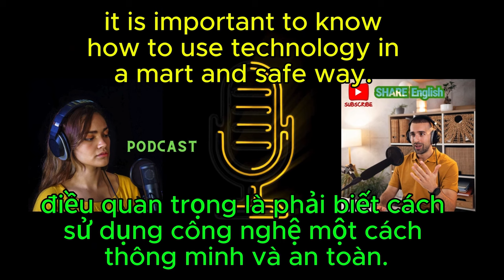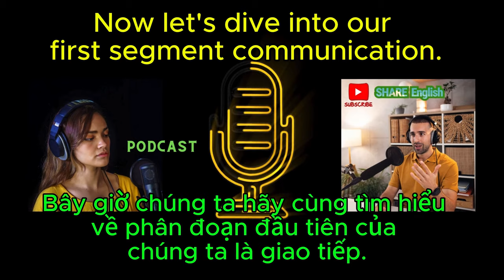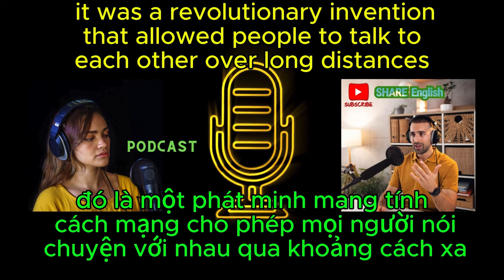Reading Challenge 2024 - Podcast 13/10/2024💯